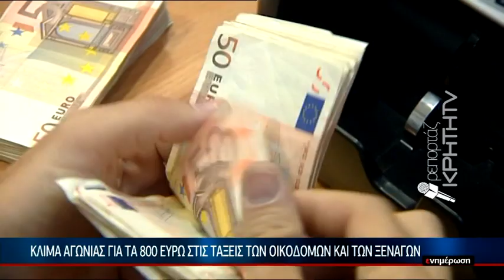Κλίμα αγωνίας για τα 800 ευρώ στις τάξεις των οικοδόμων και των ξεναγών